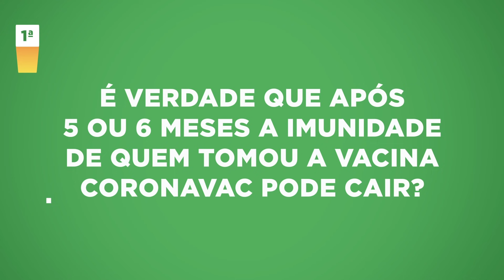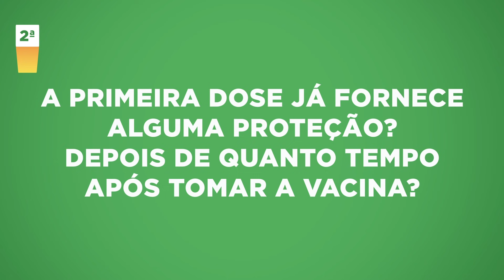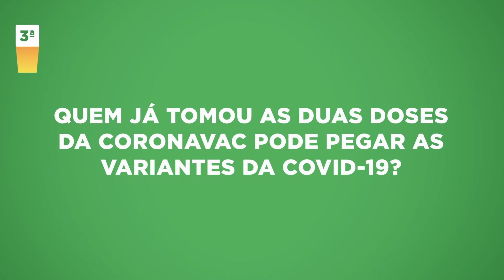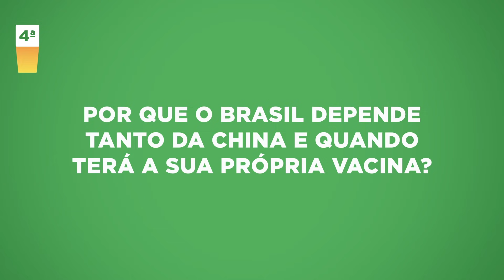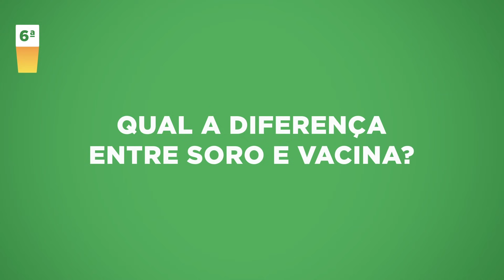Dimas Covas tira mais dúvidas sobre a Coronavac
O presidente do Butantan volta a responder perguntas dos internautas hoje às 18h, no novo episódio do programa Dimas Responde, no canal do Instituto no YouTube. Nesta edição, gravada, Dimas Covas trata de questões ligadas à Coronavac, como segurança, eficácia e proteção contra novas variantes. Acompanhe e deixe também a sua pergunta para as próximas edições.